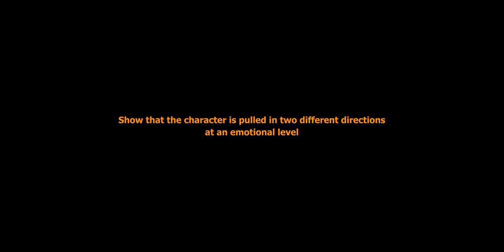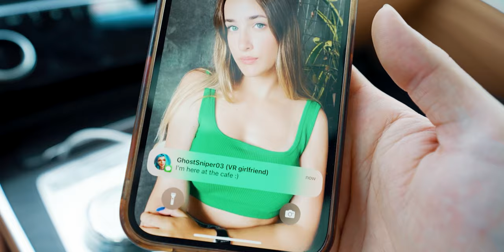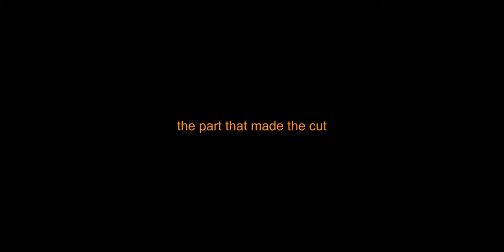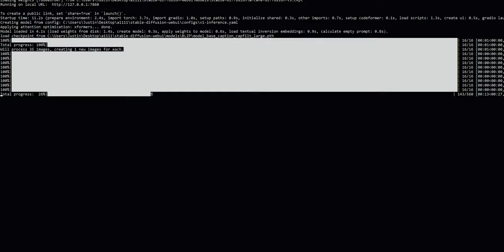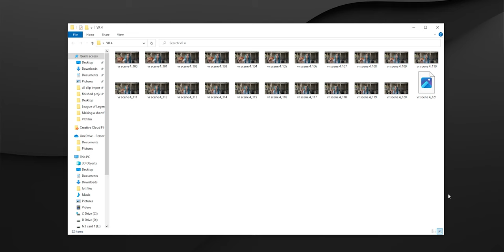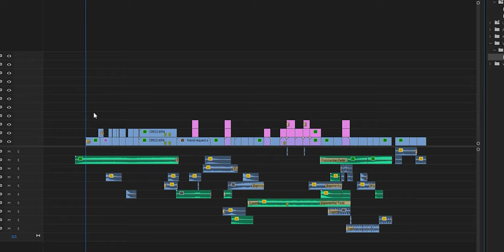Making a short film using AI (A Chapman University Short Film)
Hey everyone! I recently transferred to Chapman University's Dodge College of Film and Media Arts as a documentary major. However, I had a gut feeling that I wanted to major in film production. In the midst of my busy schedule, I made this film called "Virtual Love" in a week to apply for a major change, and I'm grateful that I was accepted! Starting next semester, I'll be taking classes for the film production major requirements. I hope you enjoy the film I made and also the breakdown of how I made this short film.

Prompt: Without the use of dialogue, voice over or music with lyrics, make a film that is less than two minutes long about a character making a difficult decision. Show that the character is pulled in two different directions at an emotional level, visualize their process of consideration, and show that they make a decision.

Log line: A man trapped in an abusive relationship finds solace in the metaverse, where he meets a virtual woman who treats him with the love and respect he deserves. Now he must choose to stay loyal or to cheat on his girlfriend in the physical world.

Director/DP/Editor: Justin Yoon
Actor 1: Anastasia Kuplinova (woman)
Actor 2: Freddy Bancroft (man)

0:00 Intro
1:04 Short Film
3:08 How I found my story
4:08 Shotlist, Storyboard, and Actors
4:52 Location Scouting
5:33 Shoot Day
7:04 Post Production
9:55 Outro

📱DM me! I actually respond » @justinyooner

» GEAR
My camera
Vlog lens
Long Lens
Vlog mic

» SUB GOAL
Now: 2,480
Goal for the end of the year: 10k+
*please help me reach 10k by the end of this year lol